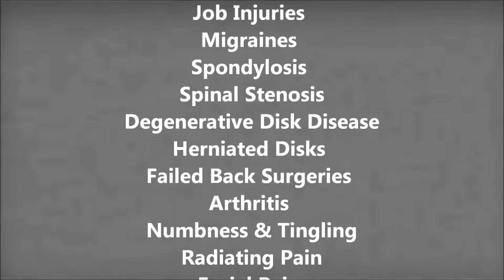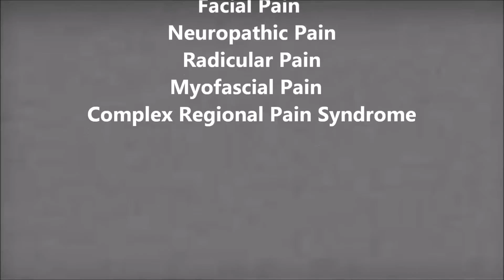Shingles Pain Pikeville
Welcome to Kentucky Pain Physicians of Prestonsburg, an Eastern Kentucky branch of National Pain Care. With three locations in Kentucky, in Pikeville, Hazard, and Prestonsberg, we are able to serve the Pike, Floyd, and Perry County areas, so you no longer have to travel far and wide just to receive the effective and courteous treatment you deserve. If you are dealing with chronic pain, we want you to know that you do not have to face it all by yourself.
We know that all it takes is the proper care, and a trained specialist who can determine the source of the pain, so you can start living pain free much sooner than you think. We take a conservative approach, using state-of-the-art technology, dedicated staff, and experienced and caring physicians who are specially trained to get you back to living a pain-free life again. Take a few minutes to learn about our services and resources, and discover what your life can be like pain-free.